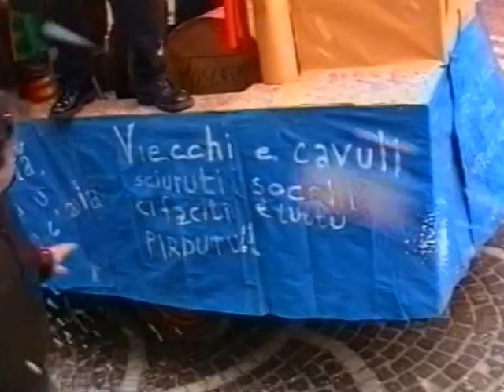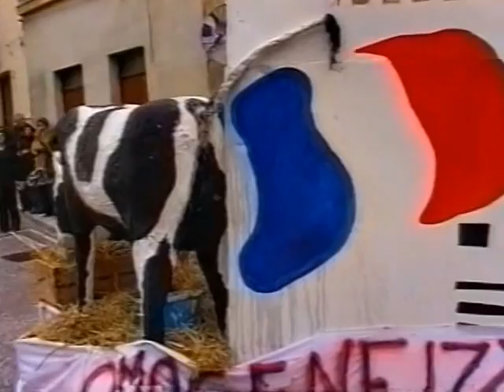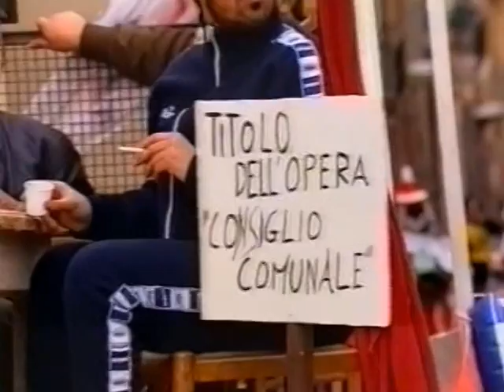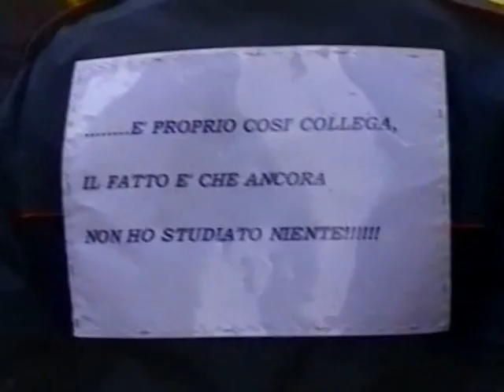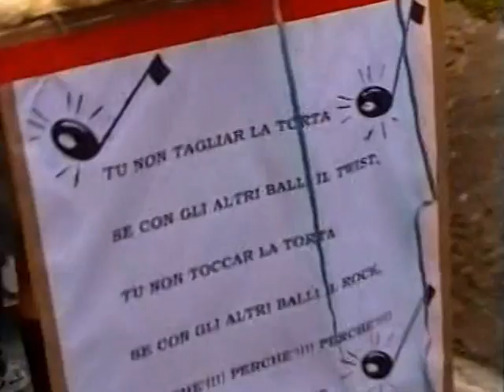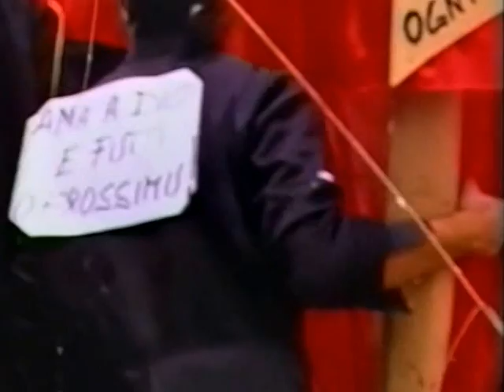MOTTA D'AFFERMO - CARNEVALE 2001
Un altro omaggio agli amici di Motta,un carnevale ben riuscito.